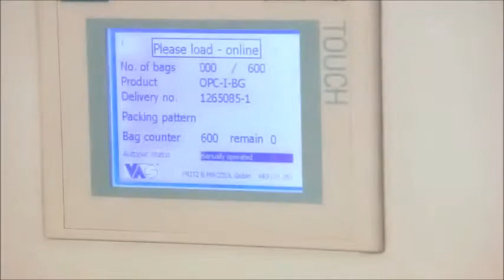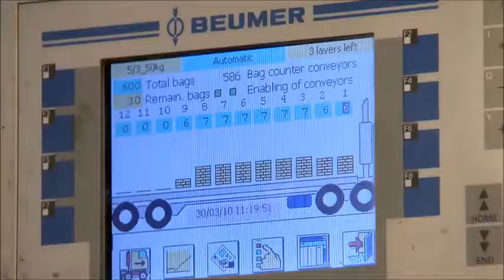Robot bốc xếp bao xi măng lên xe tải 0912.628.539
Robot bốc xếp hàng hóa lên pallet/ Hệ thống bốc xếp pallet tự động bằng robot/Pallettizing Robot - Robot xếp hàng
Robot hàn chi tiết kỹ thuật cao hiệu quả
- Tăng cường hiệu quả đầu tư,Tiết kiệm đến 20-30 nhân công cho mỗi tổ hợp dây chuyền, giảm chi phí quản lý
- Tiết kiệm 20% chi phí vận hành và chi phí quản lý
- Thiết bị cửa Đức, bảo hành trọn đời
Yingfeng Machinery Là một doanh nghiệp công nghệ cao trong lĩnh vực máy móc thiết bị sản xuất robot  hợp khoa học, công nghiệp và công ty trading.Our có hơn 30 nhãn hiệu, hàng trăm chi tiết kỹ thuật cho gạch và máy móc ngói.
Yingfeng không chỉ cung cấp cho khách hàng với nhiều làm gạch đất sét nung cung cấp máy gach không nung các dịch vụ bao gồm cả quá trình thiết kế lò và dự án nhà máy gạch tuylen có một đội ngũ chuyên nghiệp của kỹ sư để cung cấp tốt nhất sau bán hàng cũng như Hướng dẫn kỹ thuật đào tạo vận hành và sửa chữa các vấn đề trong bảo hành 1 năm.

Hệ thống robot bốc xếp hàng hóa hiện đại của đức chạy ổn định và bền bỉ
Các video sản xuất gạch bằng công nghệ cao lò gạch được cải tiến đầu tư robot
5. Lò gạch sản phẩm gạch tiết kiệm nguyên liệu có kẹp năng suất cao tại thái nguyên
6. Lò gạch sản phẩm gạch tiết kiệm nguyên liệu có kẹp năng suất cao tại trung quốc
7. Lò gạch sản phẩm gạch tiết kiệm nguyên liệu có kẹp năng suất cao tại trung quốc hiện đại
8. Lò gạch sản phẩm gạch tiết kiệm nguyên liệu có kẹp năng suất cao tại trung quốc hiện đại

Công Ty TNHH Thiết Bị Máy Công Nghiệp và Xây Dựng Tân Phú
Văn Phòng Hà Nội:P 601, tầng 6, Sky City Tower A, 88 Láng Hạ, P. Láng Hạ, Q. Đống Đa, TP. Hà Nội
Văn Phòng HCM: Viettel Building - Số 285 Cách Mạng Tháng 8, Tp.HCM ,Quận 10, Hồ Chí Minh